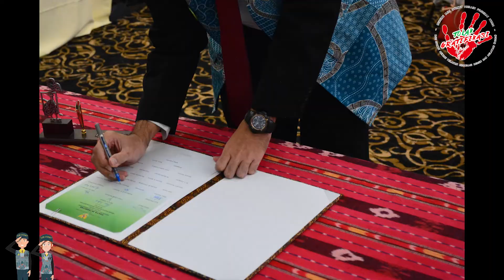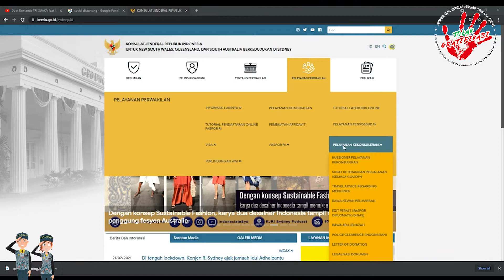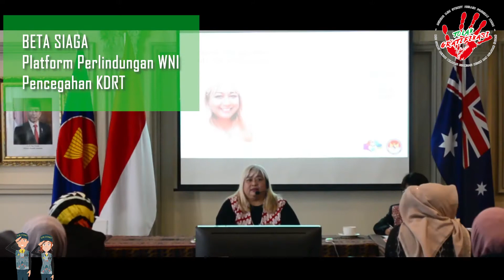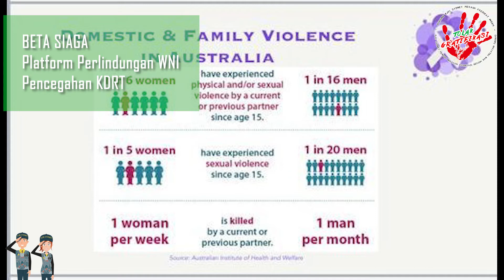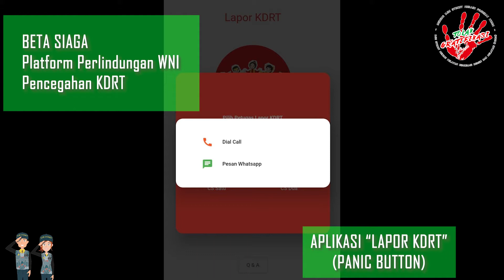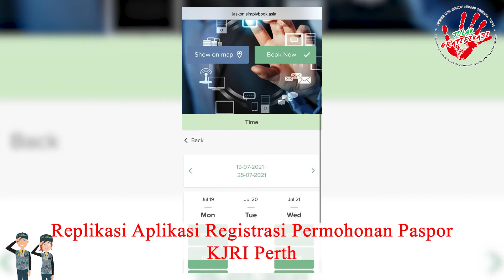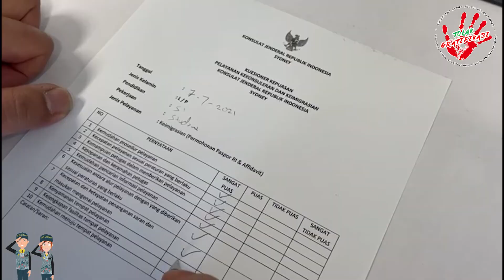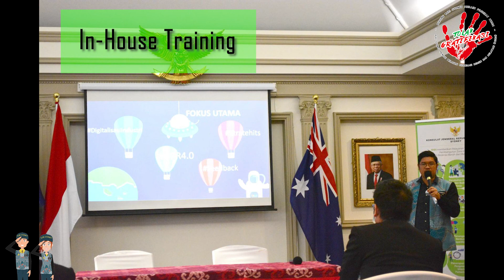Pembangunan ZI WBBM KJRI Sydney Tahun 2021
Upaya pelayanan KJRI Sydney tidak berhenti pada pencapaian Zona Integritas Wilayah Bebas Korupsi pada tahun 2019, sejak tahun 2020 hingga saat ini KJRI Sydney terus berkomitmen dalam pembangunan Zona Integritas Wilayah Birokrasi Bersih dan Melayani (ZI-WBBM). Berbagai saran dan dukungan masyarakat dan diaspora Indonesia di wilayah kerja akan menjadi penyemangat untuk memberikan pelayanan yang terbaik. KJRI Sydney BISA!